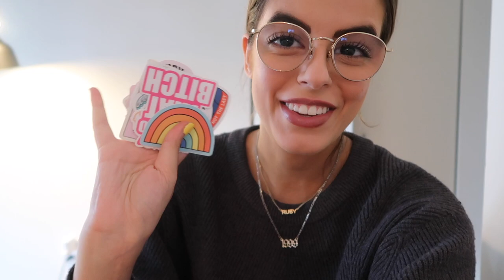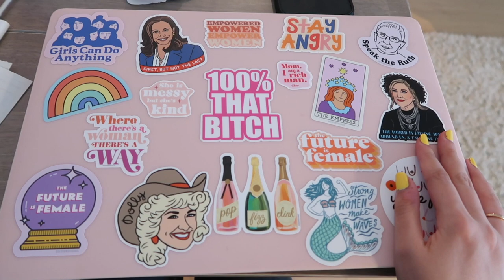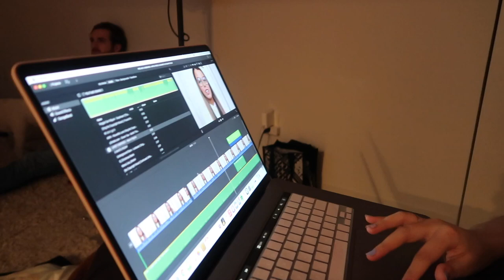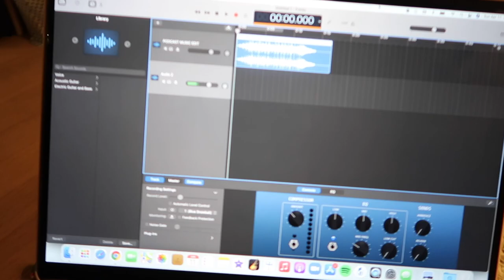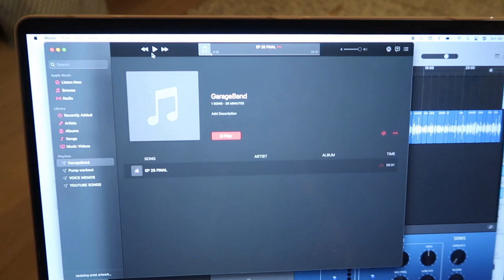NYC Weekend Vlog | Decorating My Computer Case, Being Productive At Home + Quick Q&A!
Links for items mentioned:
-Computer case
-iPad Air 4
-Apple Pencil 2

Clubhouse @rubylocknar

Create your SoulCycle account and get your first ride for a discounted price, plus the shoes are free!

COMMONLY ASKED QUESTIONS:
Age: 21
Where I live: New York City!
My Equipment:
Cannon Rebel t4i
Canon G7X Mark II